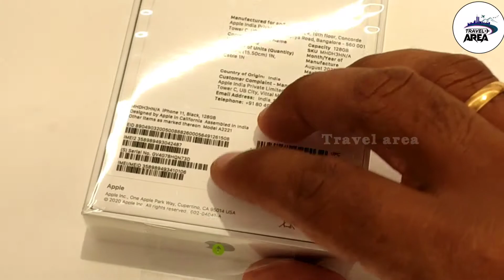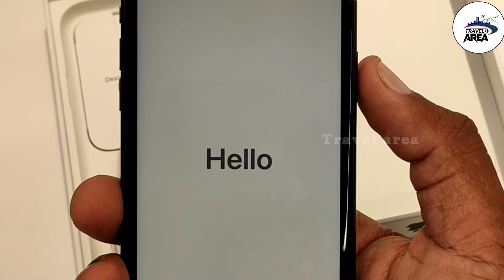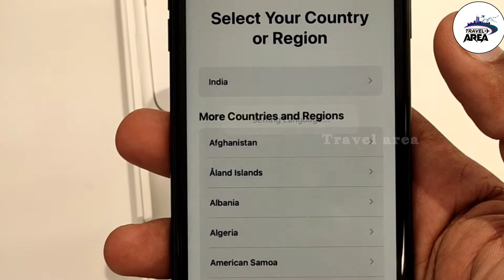Iphone 11 Review Tamil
Address: No 51, Sir Theagaraya Rd, Pondy Bazaar, Parthasarathi Puram,

IPHONE 11 128GB BLACK 57900RS

The iPhone 11, along with the iPhone 11 Pro, uses Apple's A13 Bionic processor, which contains a third-generation neural engine. It has three internal storage options: 64 GB, 128 GB, and 256 GB.

The iPhone 11 has a 6.1 in (15.5 cm) IPS LCD, unlike the Pro models which have OLED displays.

The resolution is 1792 × 828 pixels (1.5 megapixels at 326 ppi) with a maximum brightness of 625 nits and a 1400:1 contrast ratio. It supports Dolby Vision, HDR10, True-Tone, and a wide color gamut. As with the iPhone 11 Pro,

The iPhone 11 includes a dual-lens 12 MP rear camera array.
Reviewers also criticized the notch as being far too large for 2019. iPhone boxes starting October 2020, including the iPhone 11.
Apple has also announced a new Deep Fusion feature that takes advantage of AI and machine learning for image processing and was released via iOS 13.2 software update on October 29, 2019.